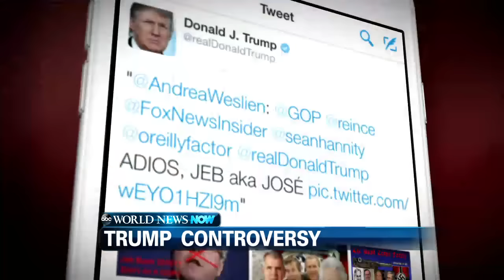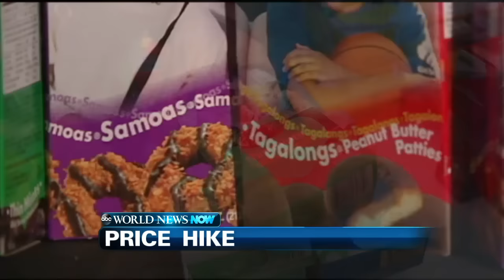Trump Under Fire for Controversial Tweet | ABC News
Donald Trump is receiving criticism after re-tweeting a photo of Jeb Bush next to a swastika and in a mariachi costume.